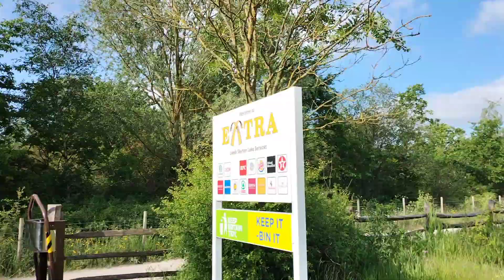Sleeping at a service station - introduction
Hello and welcome to the motorway man

Have you ever wondered what it is like overnight at a service station? Have you ever wondered what the hotel's are like? Have you ever wondered what you can eat for breakfast? Well I'll be answering all these questions and more as over the next week I will be uploading a five part series sharing my experience of staying overnight at Leeds Skelton Lake services on the M1 operated by Extra.

Part 2 - Room tour
Part 3- evening at a service station
Part 4- Breakfast 🍳🥞
Part 5- exploring the srounding areas like lakes and canals

Hope you enjoy the experience as much as the Motorway Man did!